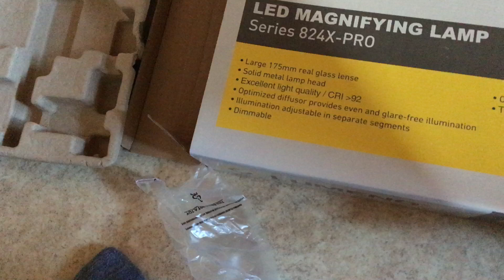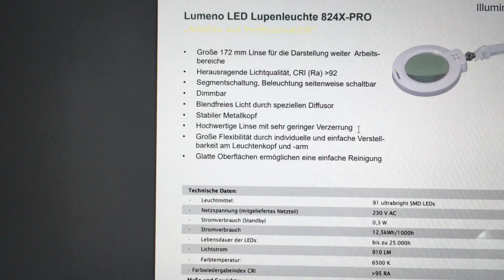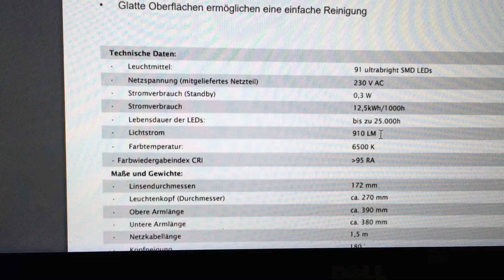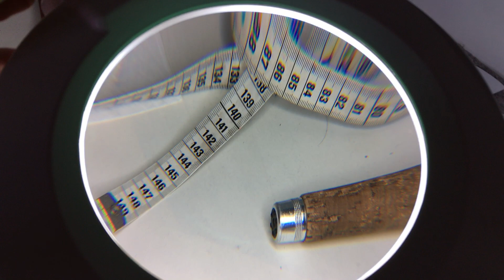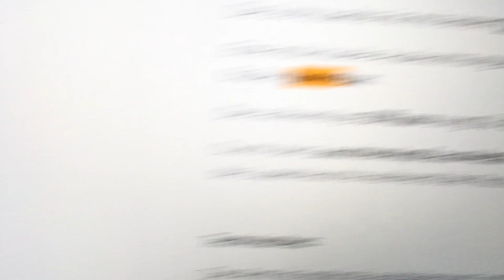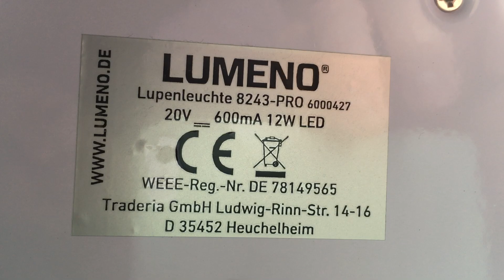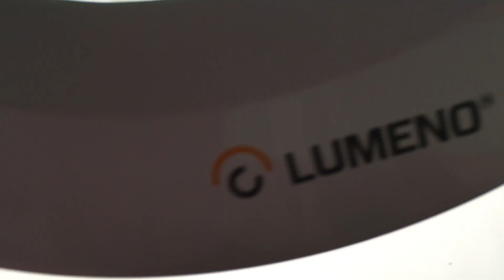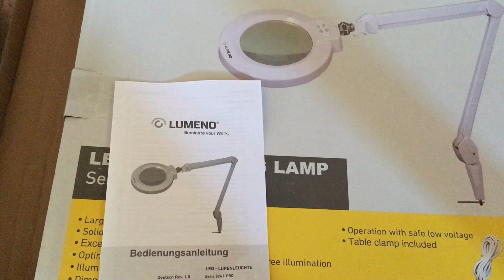Review __ Lumeno LED Lupenleuchte 8243-PRO, 3 Dioptrien __ Language: German